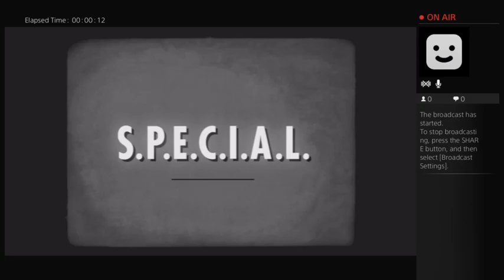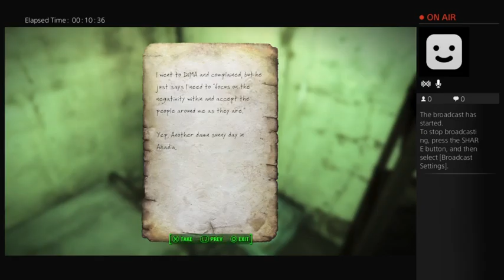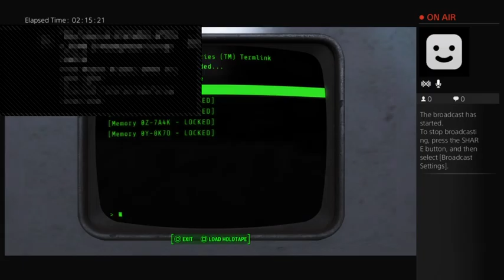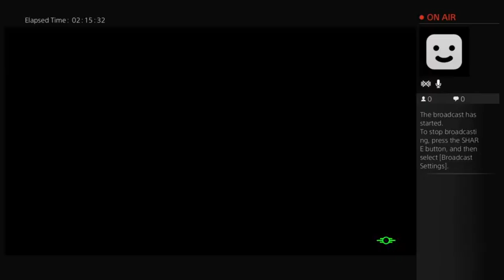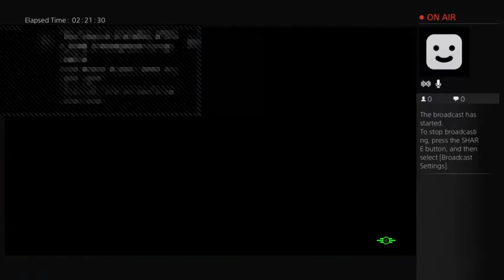Fallout 4 Far Harbor DLC Playthrough (There might be rage)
More Far Harbor DLC!